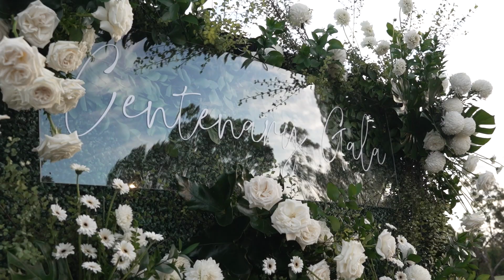Kooyonga Centenary Gala Dinner Highlights - 18 March 2023